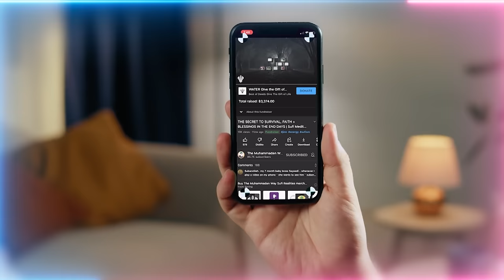Polarity & Magnetism in Relationships: How Attraction becomes Repulsion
Video Chapters :
00:00 The secret to establishing relationships is good character, not getting to know someone
02:56 Through good character you can maintain the magnetism granted by Allah (AJ) in the heart
05:11 Those destined or with good character, Allah (AJ) grants a magnetism towards the Divine and Prophet ﷺ
08:15 The love of Prophet ﷺ is the most perfected and complete love which encompasses all
09:14 Prophet ﷺ will perfect your character in his dress so Allah (AJ) will love and forgive you
10:55 You have to go through Muhammadun Rasulallah ﷺ to get to La ilaha illAllah
11:59 The only way to be plugged-in was good character and those are the lamps with magnetism
13:26 This magnetism to Prophet ﷺ is Allah’s (AJ) gift, we can’t traverse this path on our own!
15:28 How satan reverses the polarity of your magnetism by hitting you with bad character, so you now repel
19:45 Good character is what deeply roots you.. Many people with just knowledge lose their way
23:12 Magnetism in martial relationships. Good character preserves the relationship
25:40 Every time you engage satan and become combative, the polarity will flip and you'll repel
27:25 Children are have a natural magnetism to you but badness will repel them
29:23 How through your love the children can receive the love of the Shaykh, Prophet ﷺ and Allah (AJ)
31:23 Our life is about magnetism and good character
31:35 The deceiving lamps of the end times who have bad character and aren’t plugged in
33:05 This way of Shamsul ‘Arifeen (Sun of Knowers) is a fire giving warmth and based on good character

Recorded : 20231013